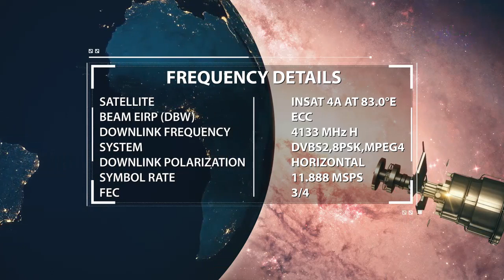Dosti Me Kya Cheez Achchhi Hai Aur Kya Buri By Zaid Patel